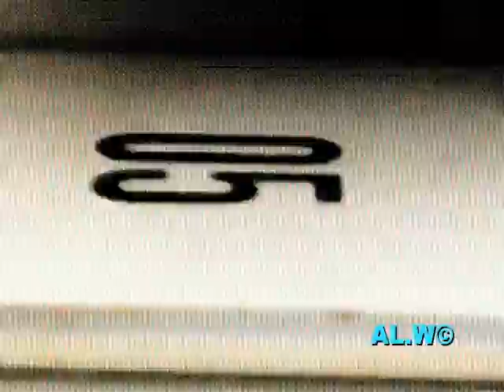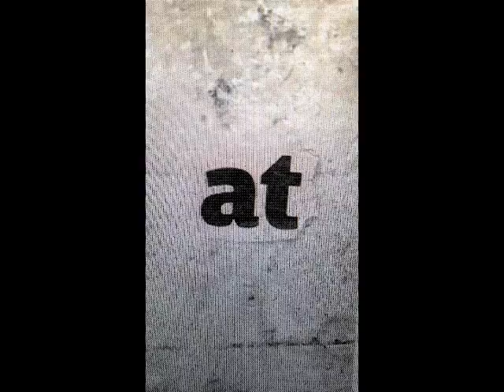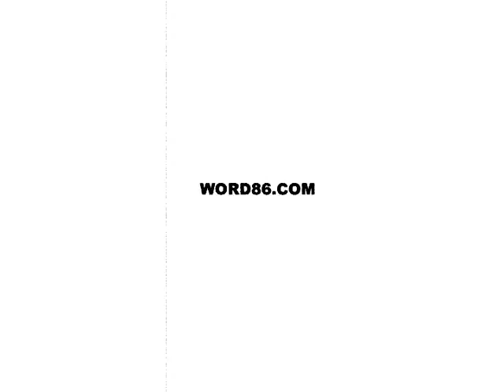STADIUMAGAZINE[C]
WORD86.COM
AL.W©